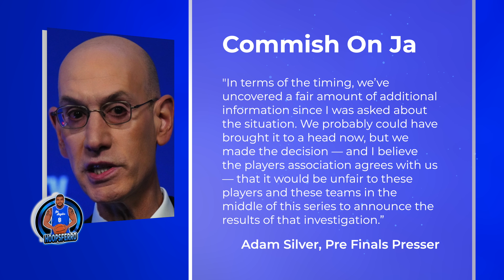Ja Morant Finds Out He's Getting Suspended After NBA Finals, Ferro Believes It'll Be 17 Games FERRO